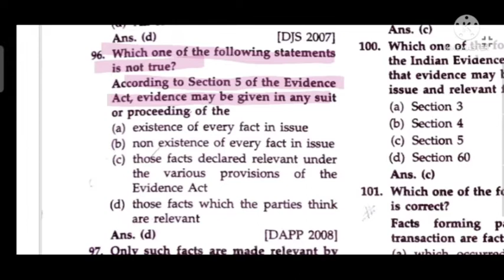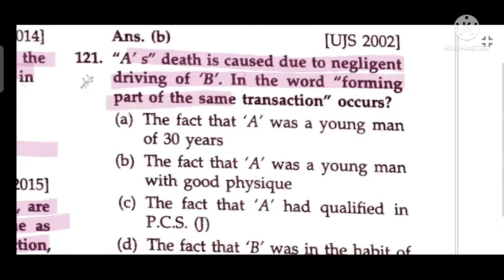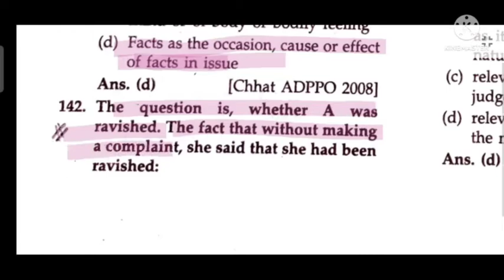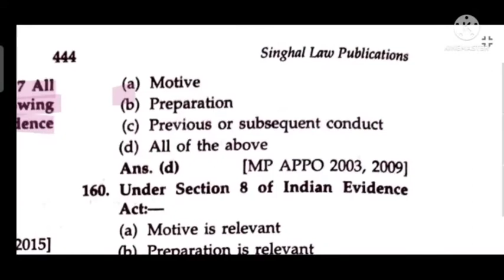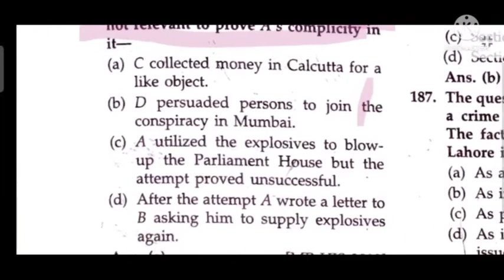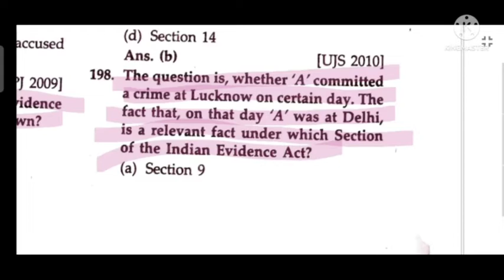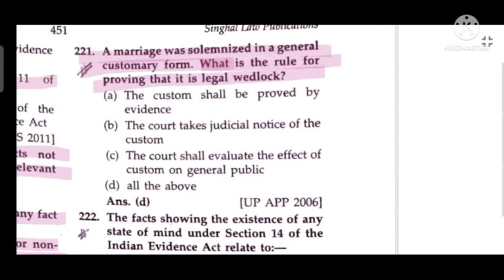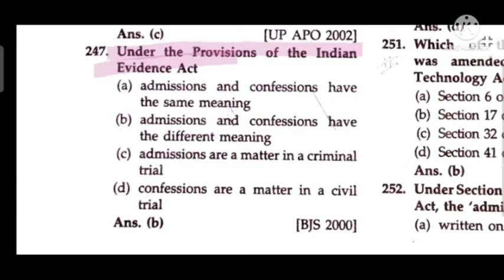Indian Evidence Act Mcq part 1 singhal mcq (1 to 250